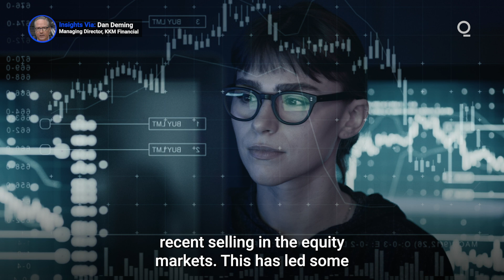Is Bitcoin’s Pricing Structure Evolving?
Bitcoin has decoupled from major stock indexes since June’s market rout. Previously the cryptocurrency’s correlation with the equity markets had been relatively high, but unlike the major indices it has so far struggled to recover from the downdraft. Are we witnessing a shift in the dynamics of the Bitcoin pricing structure? Presented by @cmegroup